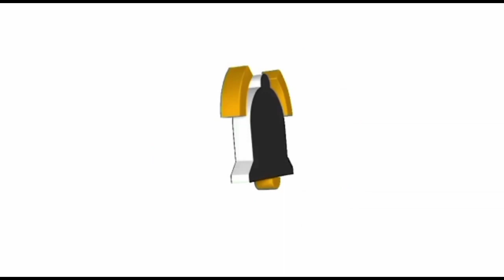MusangKing!! sudah umur 2 thn Lebih baru ada bunga